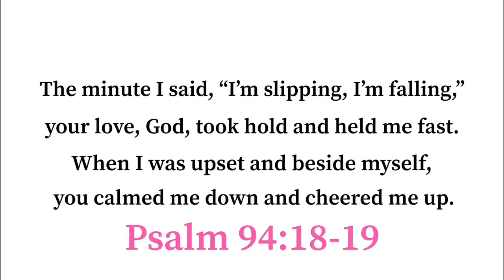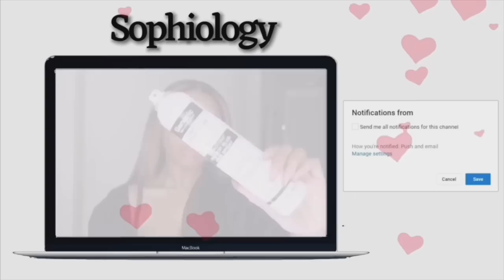23rd BIRTHDAY PARTY GRWM 🖤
JBW Watches

Makeup:

Brows & Lashes:
ABH Brow Whiz - Dark Brown
Nars Concealer - Sucre Diore Med/Dark

Face:
Too Faced 24HR Born This Way Foundation- Butter Pecan
Tarte Shape Tape- Medium Sand
MAC Studio Fix Foundation Stick- NW45
CHANEL Setting Powder - 2.0
ABH Contour Kit Med/Dark
PUR Cosmetics Bronzing Act Bronzer in Dark
Artist Couture Love Sprung Face Palette Bundle
Morphe Setting Mist
Amrezy Highlighter
Makeup Forever Lip Pencil-  Brown
NYX butter lip gloss- Madeline
Maybelline Macara
Colourpop cosmetics coral eyeshadow  palette

DM her for Details! let her know my youtube sent you ❤️